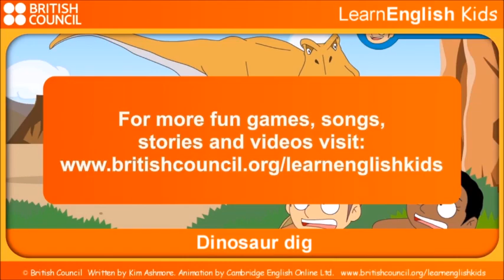(DAY 22) British Council - Dinosaur Dig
3 more days till Christmas. It is time to look at the another story from British Council, it is called Dinosaur Dig by British Council Storytime.

NOTE: During the list reveal announcement of my 3rd Christmas countdown, "Little Red Riding Hood" was originally suppose to uploaded on December 22nd, but by a complete accident, I chose a completely different story. So, Dinosaur Dig was chosen instead.